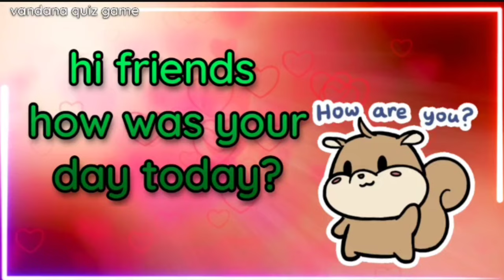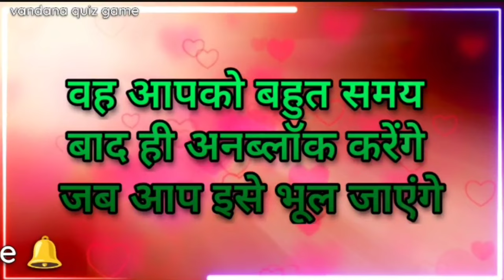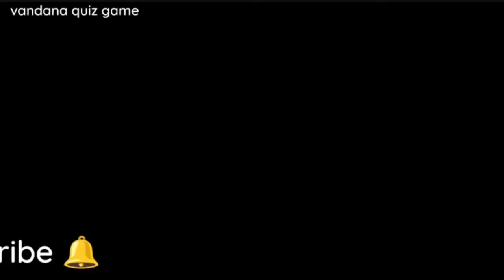वह आपको कब आनब्लॉक नब्लॉक करेंगे?chooseonenumber